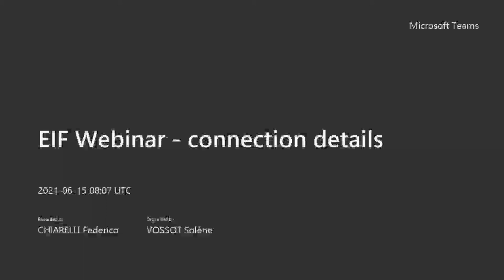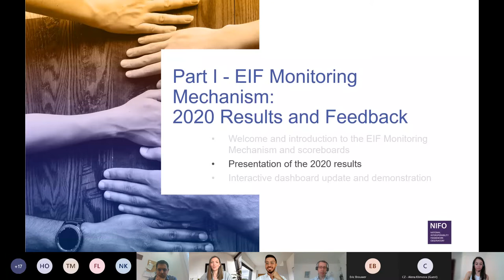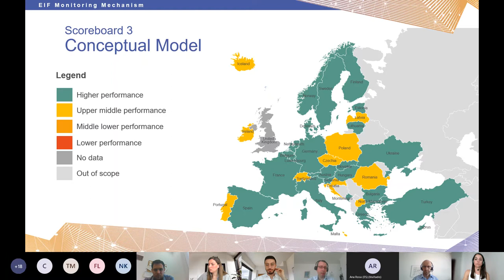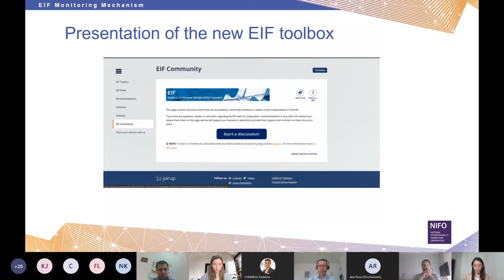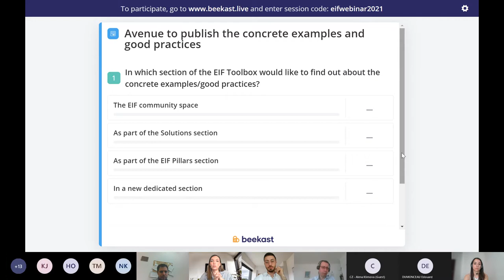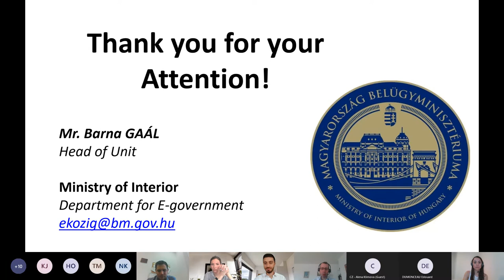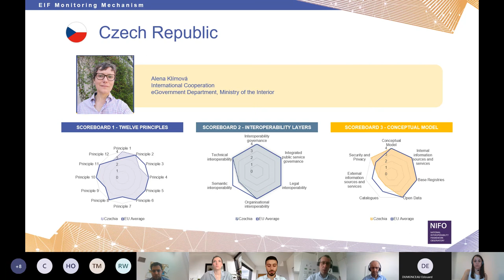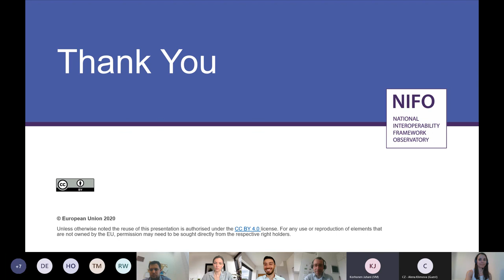The EIF implementation in constant improvement, Webinar 15 June 2021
On 15 June 2021, the National Interoperability Framework Observatory (NIFO),  held a webinar gathering the NIFO contact points of the European countries to discuss the European Interoperability Framework (EIF) Monitoring Mechanism and its 2020 results.

During the webinar, the key characteristics of the EIF and its Monitoring Mechanism were introduced, and a comparison between the European countries’ performances in 2019 and 2020 was provided along with some insights stemming from the related analysis.

The second part of the webinar was dedicated to the EIF Toolbox, an interactive portal providing guidance for national public administrations to support them in implementing the EIF and fostering the development of interoperable digital services at both the national and European levels.

Finally, we were pleased to welcome three guest speakers - Barna GAÁL, Head of Unit in the department for E-government of the Hungarian Ministry of Interior, Juhani Korhonen, Ministerial Adviser at the Finnish Ministry of Finance, and Alena KLIMOVÁ, working in the International Cooperation eGovernment Department at the Czech Ministry of the Interior - who presented their experiences in implementing the EIF in their countries.